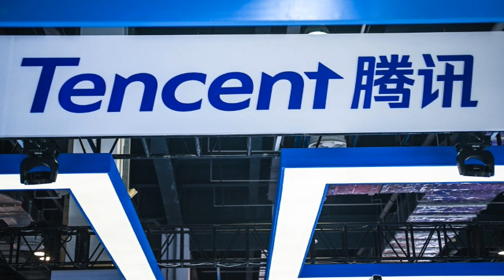股評：騰訊最壞的階段，已經過去？ 2022 12 27